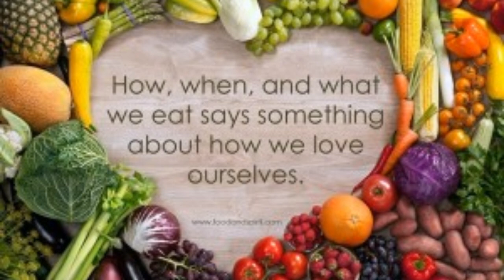How to Evaluate the Healthiness of Your Plate!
In this video, I share with you 4 valuables tips to evaluate the healthiness of your plate.

You can access the article "30 Different names of Sugar" on my Facebook page.